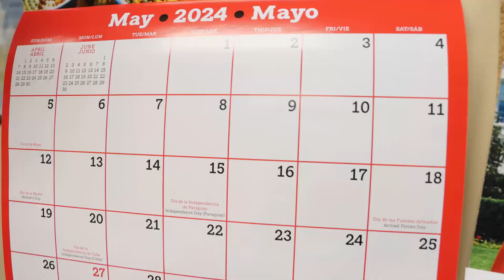MZBC Weekly Announcements 05/05/24